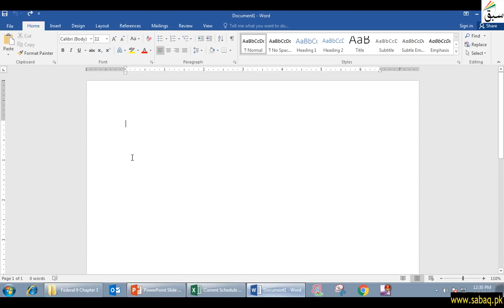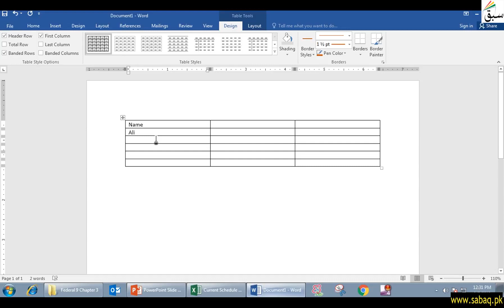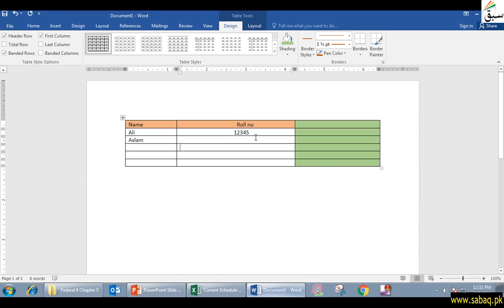Computer Science I | Shading Settings in Tables | Lecture 23 | Part 1 |Chapter 9 | Education For All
Computer Science I | Shading Settings in Tables | Lecture 23 | Part 1 |Chapter 9 |